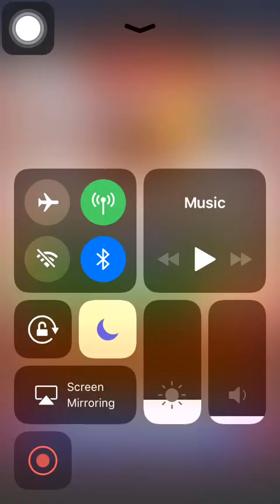Cookie Jam Level 3,512 1 star: